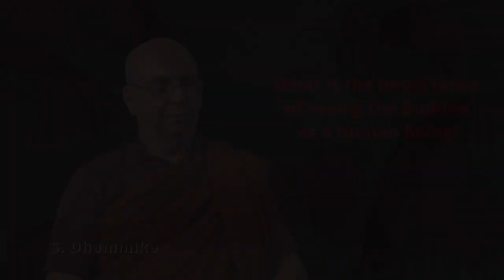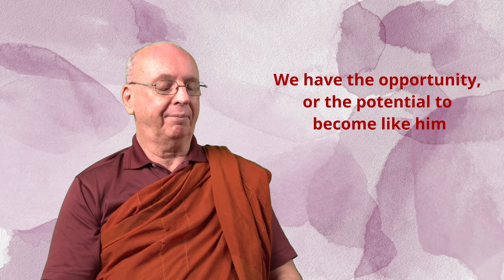[FPD02-4] What is the importance of seeing the Buddha as a human being - S. Dhammika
Footprints in the Dust
Organized by Buddhist Gem Fellowship